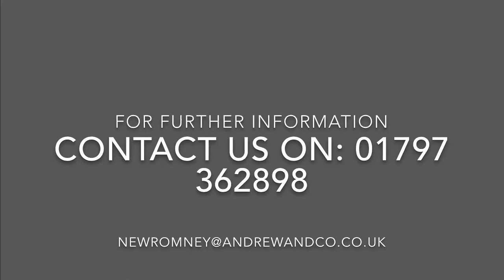Pleasance road north, Greatstone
Two / three bedroom chalet bungalow